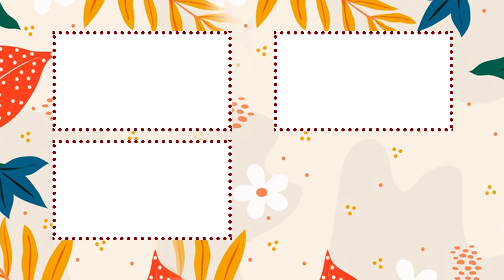Yêu nhau 4 NĂM, chồng bỏ vợ đi XUẤT GIA khiến cô gái KHÓC NGHẸN LÒNG làm Hồng Vân ĐỨNG HÌNH XÚC ĐỘNG